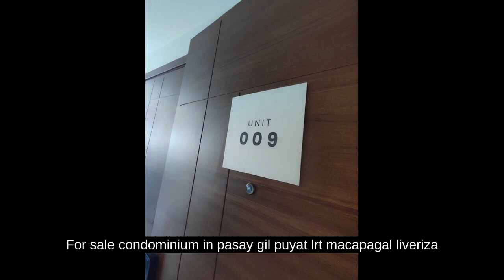For sale condominium in pasay gil puyat lrt macapagal liveriza